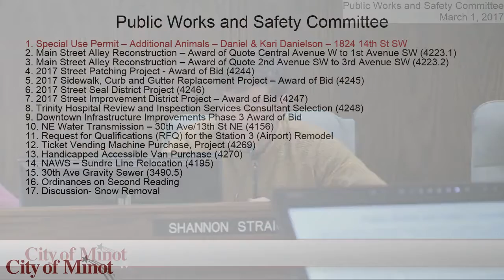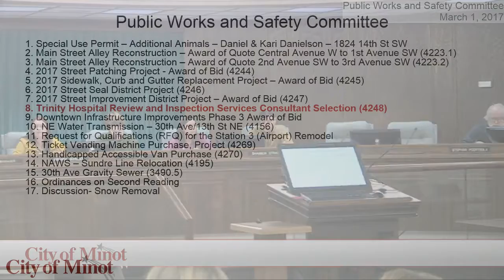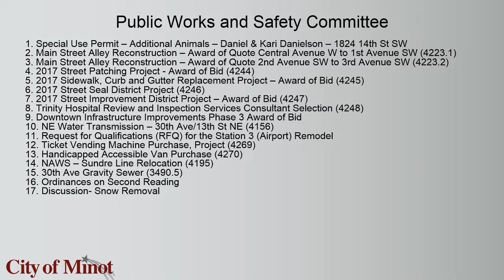March Public Works and Safety Committee